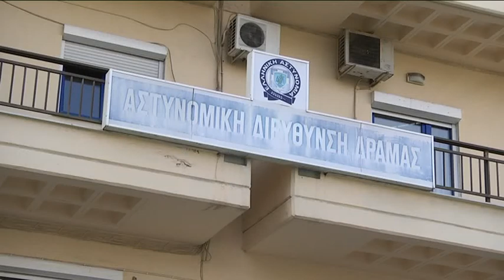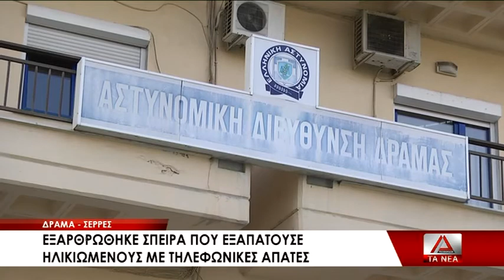Εξαρθρώθηκε σπείρα που εξαπατούσε ηλικιωμένους σε Δράμα-Σέρρες